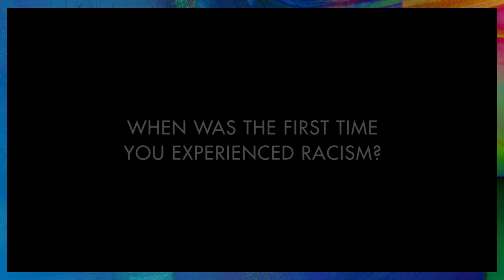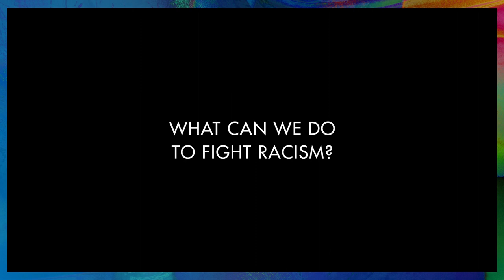FightRacism: Interview with British football star Raheem Sterling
FightRacism: In this interview with the UN Human Rights Office, Manchester City Football star Raheem Sterling speaks out against racism on the occasion of the International Day for the Elimination of Racial Discrimination.